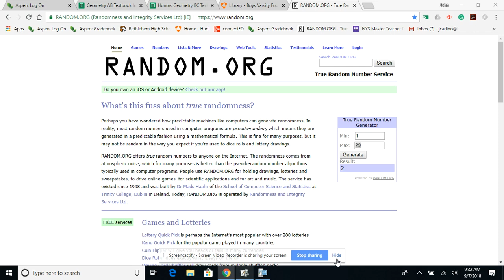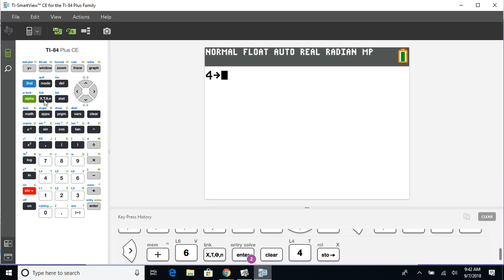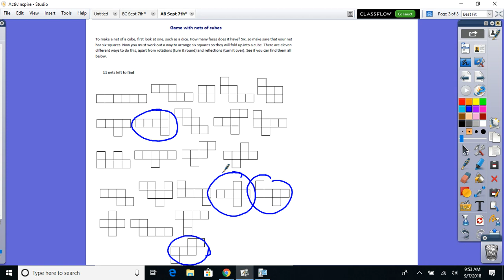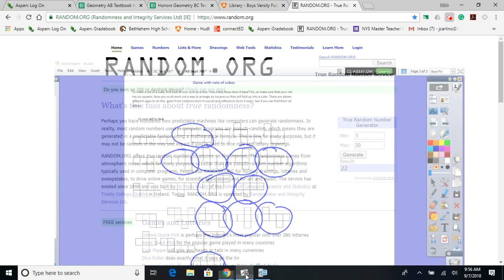Geometry AB Sept 7th - Unit 1 - Nets